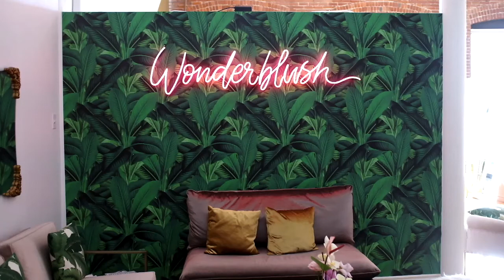The Ultra Lounge Photoshoot 2018 - SoulStation Orchestra || Montreal Wedding & Event Band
Live performance & photoshoot with Magnolia Photo Studio
The Cocktail Trio - a division of SoulStation Orchestra
Live music and DJ for all your special events!
Weddings - Corporate - Galas - Anniversaries & more!
Montreal - Québec - Ottawa - Toronto